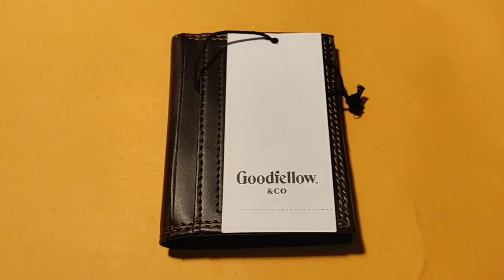Cartera Goodfellow & Co Tarjetero de piel Leather Wallet